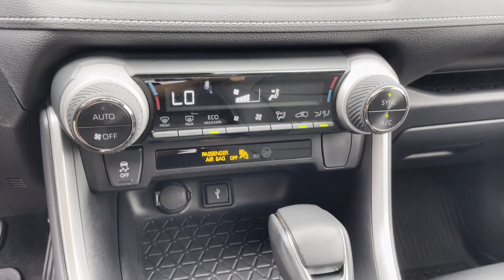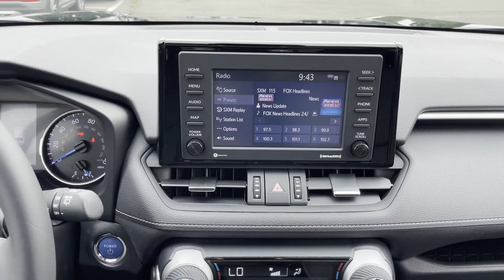Used 2021 Toyota RAV4 Hybrid XLE Premium JTMB6RFV0MD039894 Huntington Station, Melville, Commack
2021 Toyota RAV4 Hybrid XLE Premium JTMB6RFV0MD039894 Video

To schedule a test drive in this 2021 Toyota RAV4 Hybrid XLE Premium, call us at or stop by our showroom located at 1030 E Jericho Turnpike, Huntington Station, NY 11746.

This 2021 Toyota RAV4 Hybrid XLE Premium JTMB6RFV0MD039894 is full of phenomenal features such as: